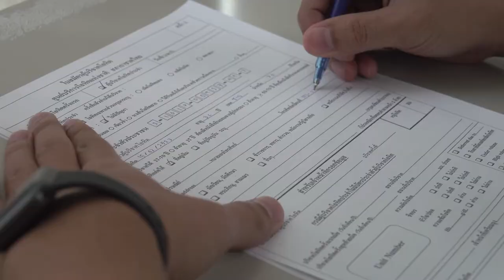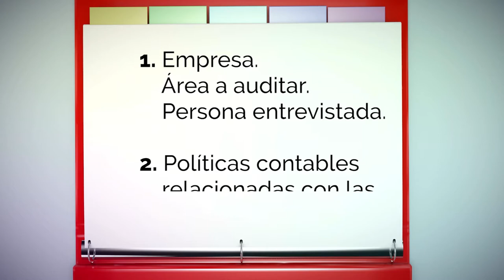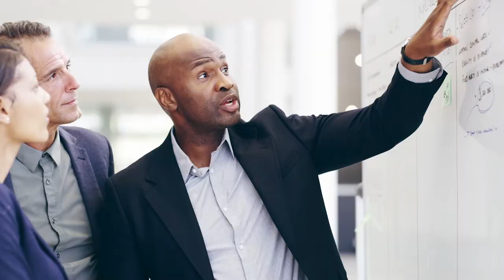Los cuestionarios de auditoría